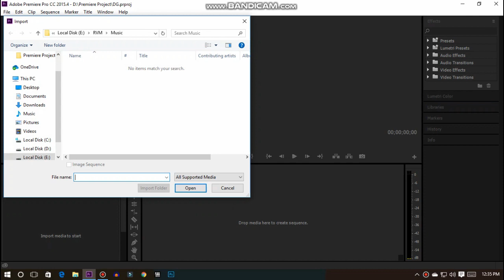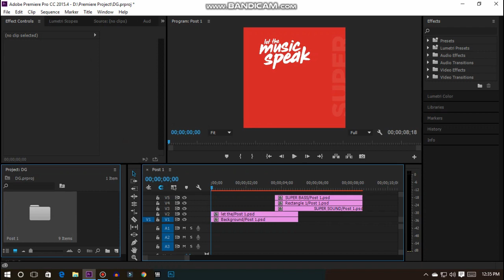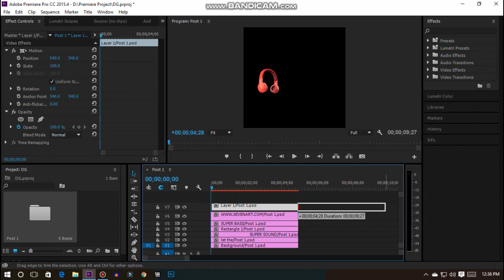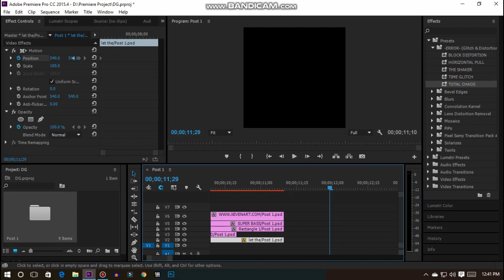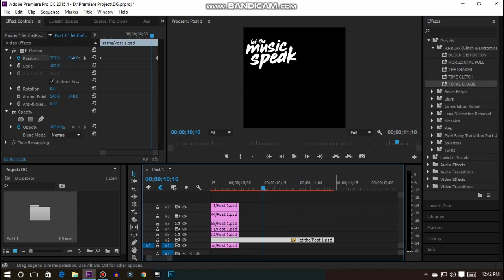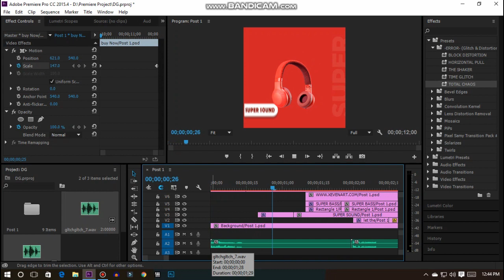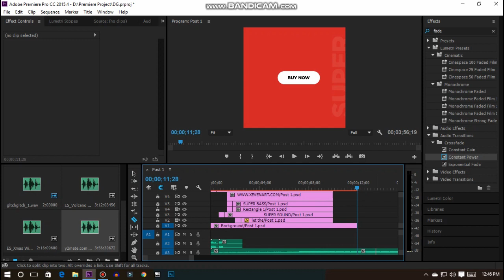Motion Graphic Banner in Premiere Pro & Photoshop CC – New Graphic Trend 2019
Learn How to Create Motion Graphic Banner Using Premiere Pro & Photoshop CC. Motion Graphic banner is a new trend in the market today. Animated or motion banner is an amazing way to attract users for customers. So let’s create awesome ‘animated banner’ or ‘motion graphic’ today in Premiere Pro.

Rajeev Mehta Channel:-